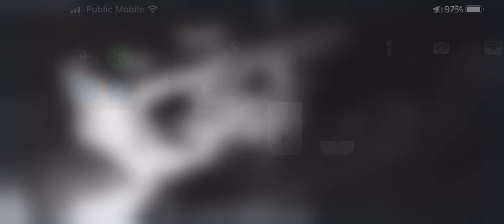Micky vs Skunk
Mucky vs Skunk